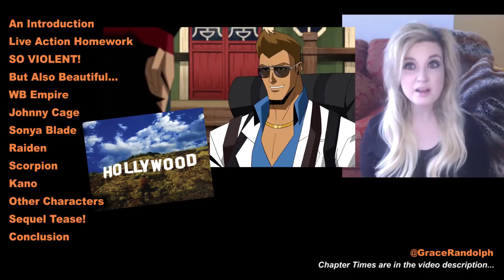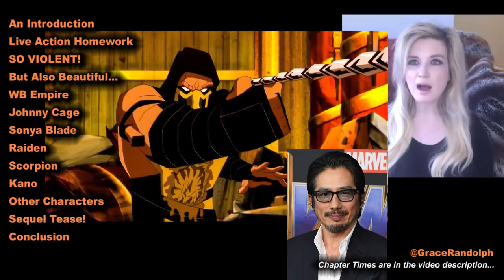Mortal Kombat Legends Scorpion's Revenge REVIEW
Mortal Kombat Scorpion's Revenge Movie Review today! Beyond The Trailer reaction 2020! WB Animation! Johnny Cage! Sonya Blade!

Mortal Kombat Scorpion's Revenge Movie Review today! Beyond The Trailer host Grace Randolph's reaction & review of the 2020 animated movie from Warner Bros Animation! Scorpion, Sub Zero, Raiden, Johnny Cage, Sonya Blade, Jax and more! Should you see the full movie?! Enjoy Mortal Kombat Legends Scorpion's Revenge in 2020 and be sure to make Beyond The Trailer your first stop for movie and entertainment news here on YouTube today!

CHAPTER TIMES
And Introduction - 00:00
Live Action Homework - 00:58
So Violent - 2:09
But Also Beautiful - 3:36
WB Empire - 4:27
Johnny Cage - 4:53
Sonya Blade - 6:38
Raiden - 8:28
Scorpion - 8:42
Kano - 9:15
Other Characters - 9:20
Sequel Tease - 9:35
Conclusion - 9:45